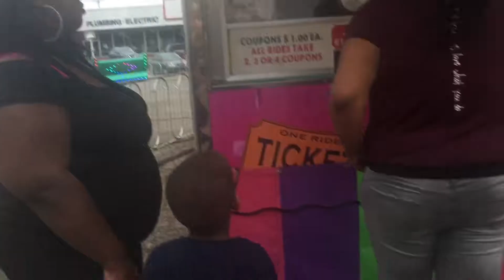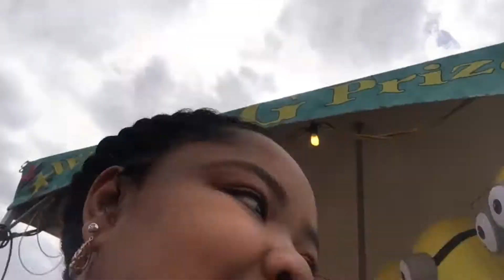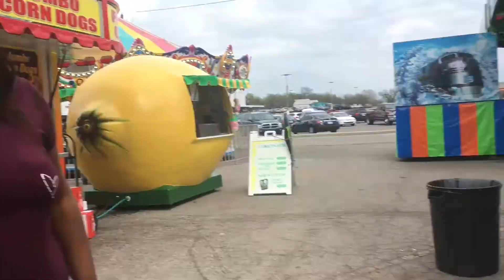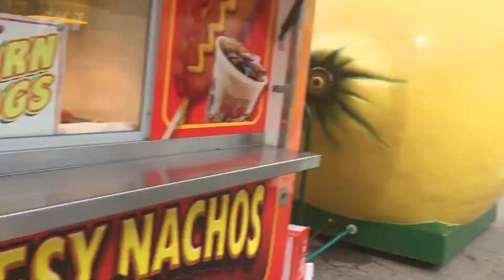YALL MISSED US ? 🤔😌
Published : 3-31-18

just out on a saturday in Oklahoma having fun ! 🔔

user/SayNoToFloozies 👸🏽💋